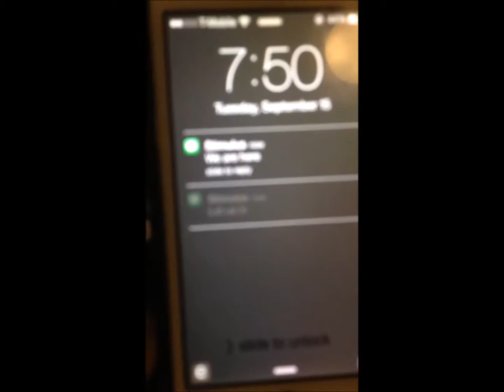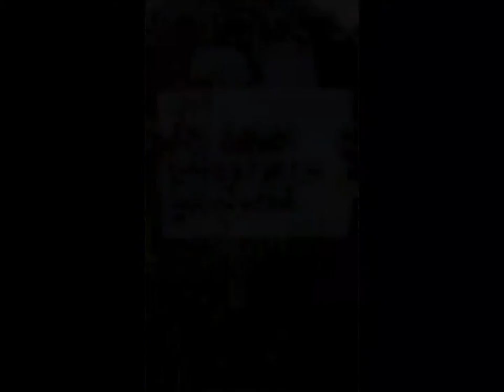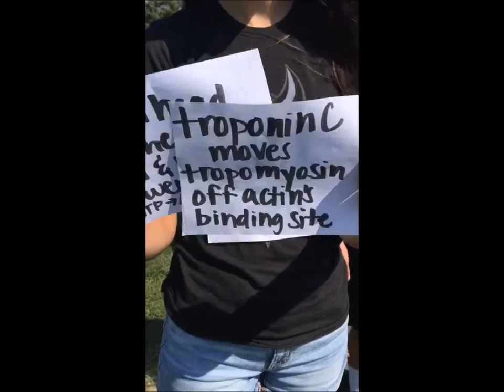Muscle Contraction Video - Grand View University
Exercise physiology video on muscle contraction.

This video shows what happens during a muscle contraction split into two videos.